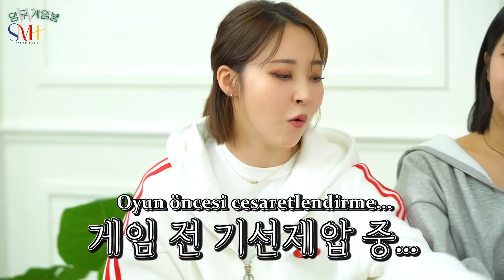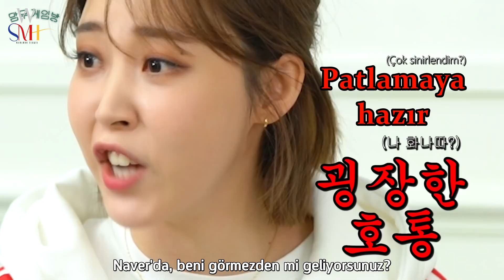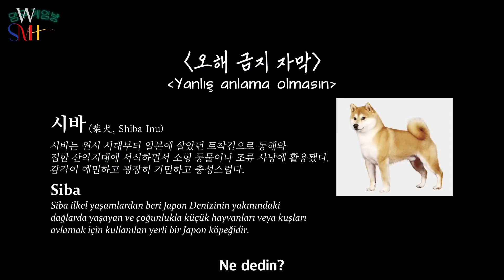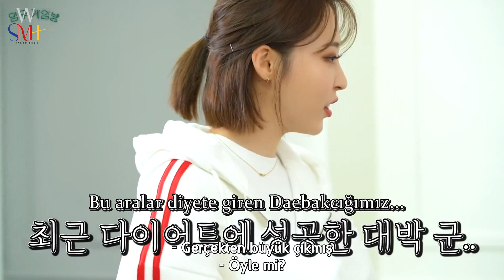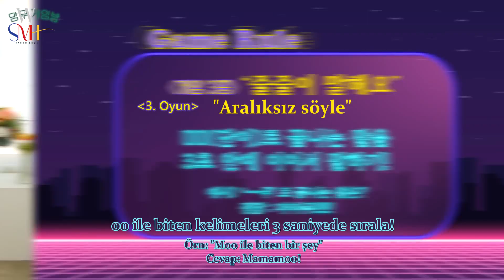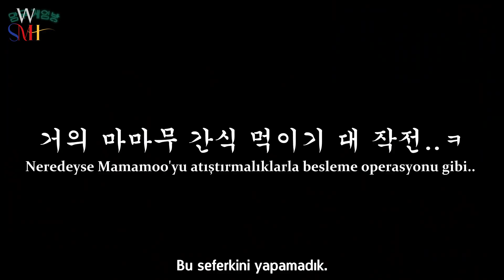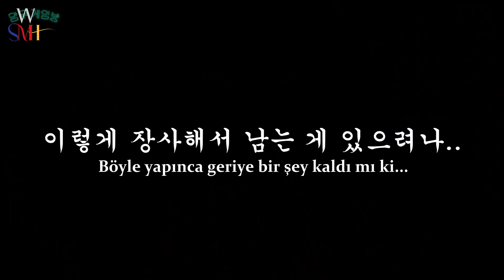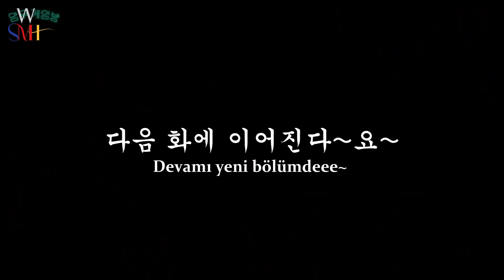MAMAMOO Game Room 1. Bölüm (Türkçe Altyazılı)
Çeviri: Mamamoo Turkey